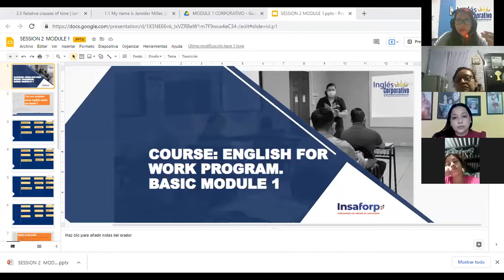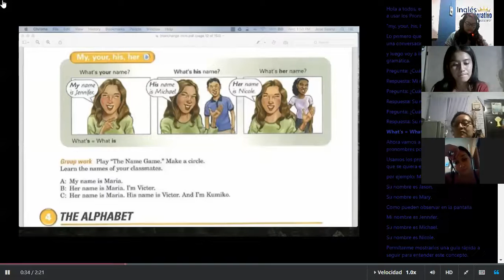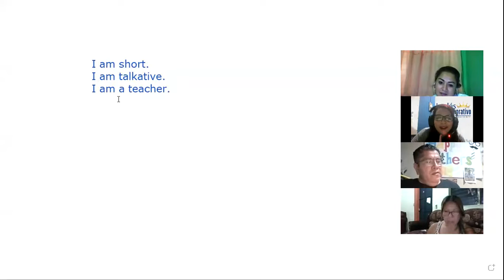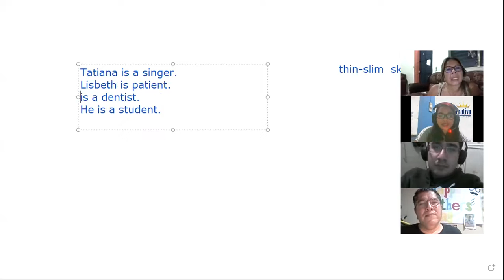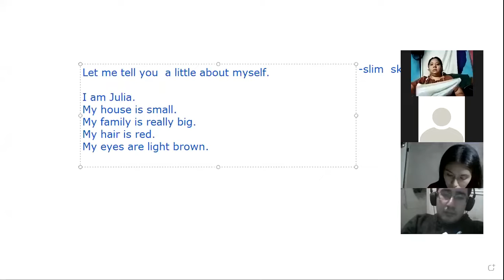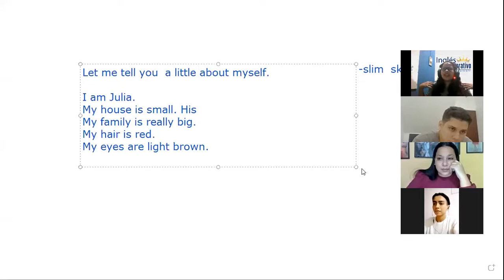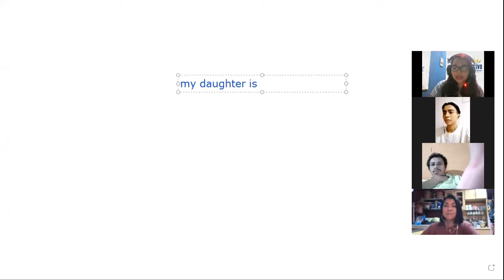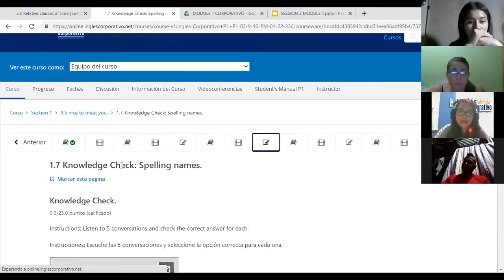Ingles Corporativo- SESSION 2 POSSESSIVE ADJECTIVES 1-25-2022